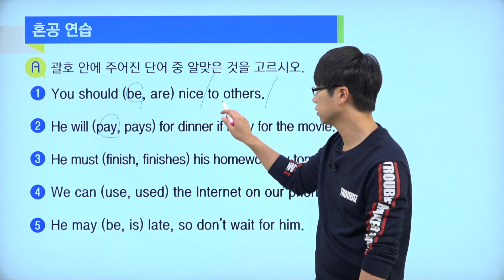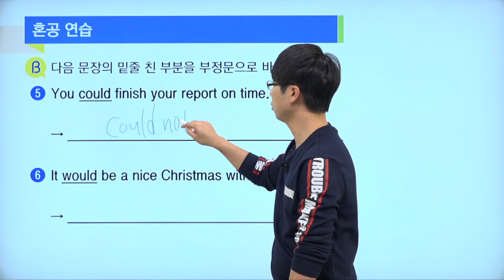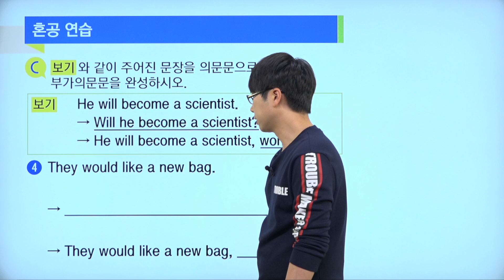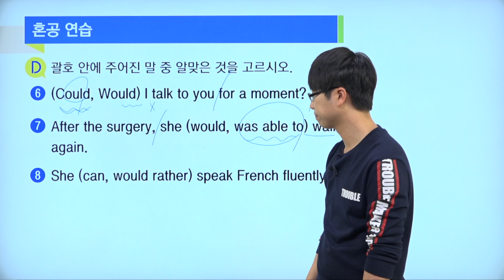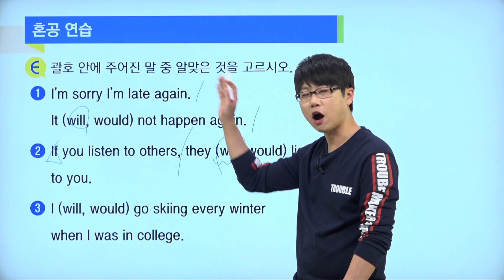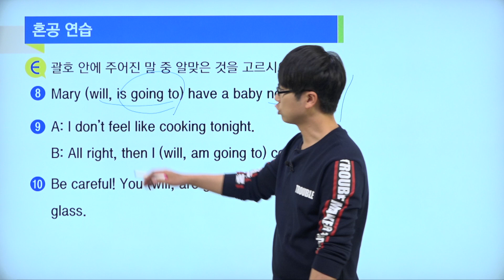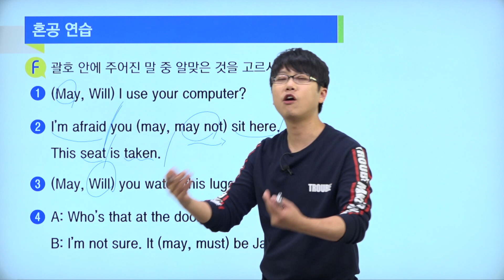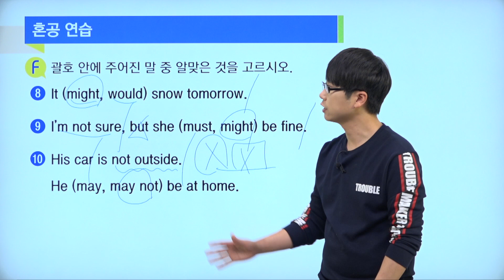레벨 2 / Chapter 07 / 28강 / 조동사 / 혼공연습#1(A~F) / 혼공중학영문법 / 혼공TV